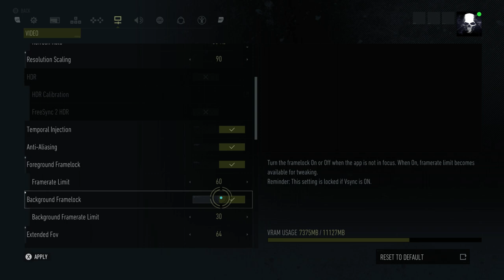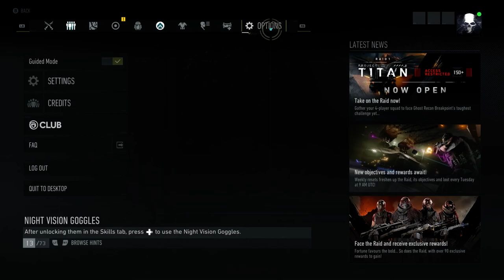Ghost Recon Breakpoint /Russian Music at background.